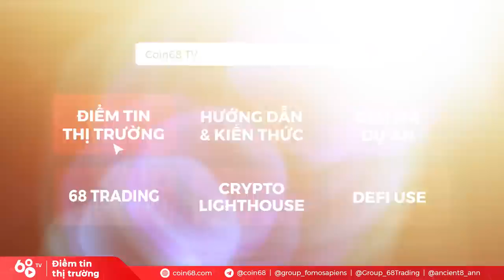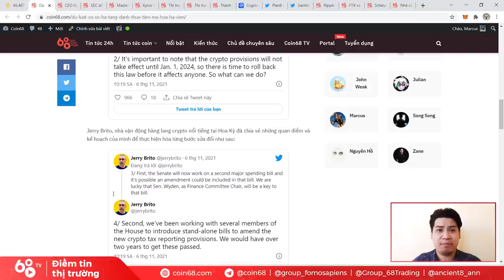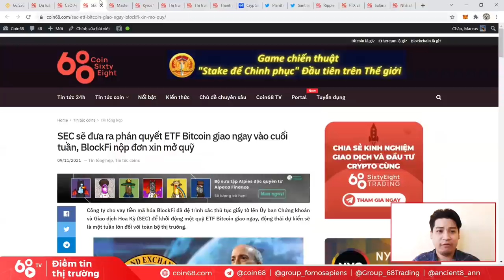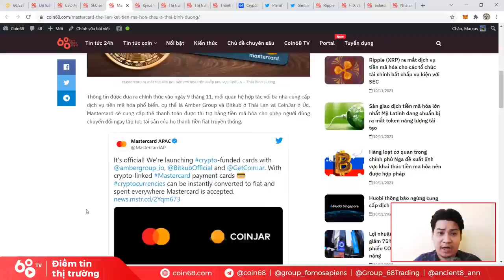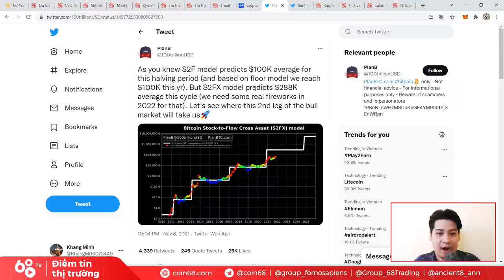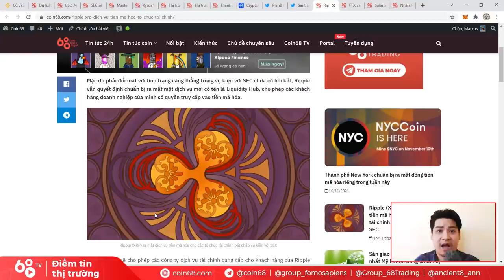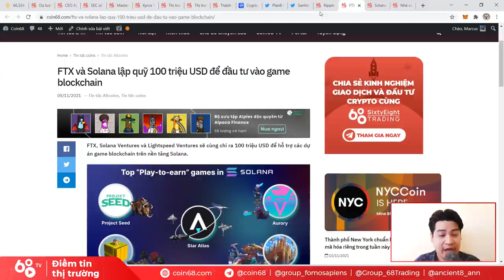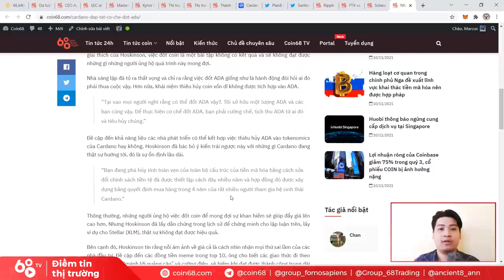Đỉnh nối tiếp đỉnh, thị trường Crypto "nở hoa" - Bitcoin và Ethereum bay cao | Tin tức Bitcoin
Khi Bitcoin và Ethereum lần lượt "rủ nhau" lập đỉnh mới, chỉ số tham lam của thị trường cũng đã đạt mức cực kỳ cao. Thêm vào đó, liên tục có những tin tức tốt đẩy kỳ vọng của nhà đầu tư lên mây.

Thế nhưng, bức tranh của thị trường crypto tuần vừa qua còn gì đáng lưu ý? Bạn có đang bỏ lỡ mảnh ghép quan trọng nào của thị trường không?

0:00 Cập nhật dự luật cơ sở hạ tầng của Mỹ
6:10 CEO Apple thừa nhận có đầu tư vào thị trường crypto
8:40 SEC sẽ đưa ra phán quyết về quỹ ETF Bitcoin giao ngay
11:30 Mastercard ra mắt thẻ liên kết crypto
13:30 Cập nhật mới về kỳ vọng của giá Bitcoin
17:00 Những sản phẩm mới của Ripple
21:50 FTX và Solana lập quỹ 100 triệu để đầu tư vào Blockchain Gaming
25:00 Cardano ADA từ chối thông qua cơ chế đốt coin